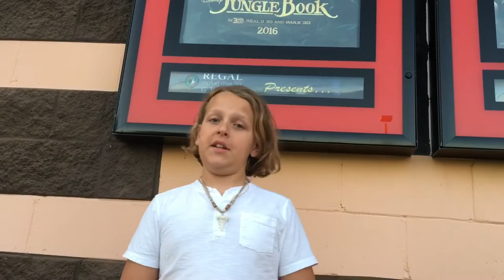Jungle Book Review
The wild scoop on Disney's The Jungle Book, straight from a kid. Carter the kid animal expert loves animal movies too and shares his thoughts on the film!